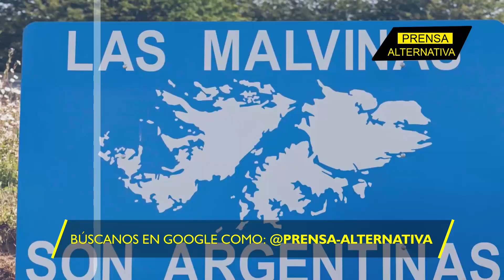Londres quiere intimidar a Argentina!!!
El ministro británico de Asuntos Exteriores, James Cleverly, ha admitido un "encontronazo" con el gobierno argentino y dice que visitará las Islas Malvinas para subrayar el poder de Londres en la isla con miras a las elecciones presidenciales argentinas.

Director General: Juan José del Castillo - El Jota
Jefe de Prensa: Enzo Anchante REV100001JP01
Jefe de Redacción: Mirelvis Gutiérrez REV10001JR
Redactor: Eduardo Barrón

Org
REV01JR2
L02
E02
oct2023PA